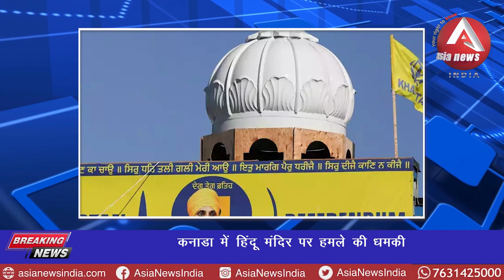anchorpoonam कनाडा में हिंदू मंदिर पर हमले की धमकी